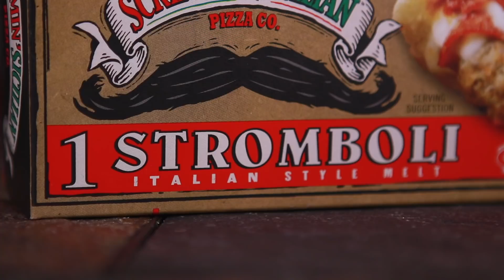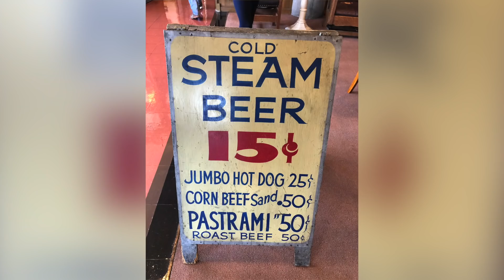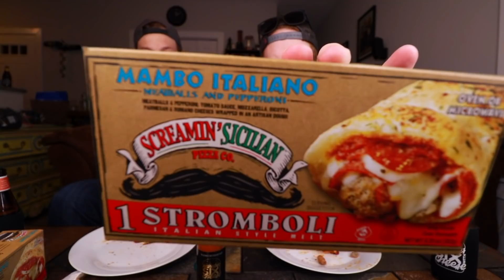Eating Screamin’ Sicilian’s Mambo Italiano Strombolis | *The Best Frozen Food Item* 🍕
Today, the Screamin' Sicilian brand wows us without even having a pizza in front of us. Here is a Mambo Italiano Stromboli. And it's perfect in every single way. If you have an air fryer, put these in there at 350 degrees for 15 minutes, turning halfway. 🍕

WE MADE OUR OWN NUMBER SIX WITH CHEESE HOT SAUCE

Our mailing address:
3023 N. Clark St.

Eric Bartgis
Rob G
Cindy Brown
Matthew Fritz
Ronald Ely
Dimitri Kaye
Dan Hunt

Antonio Martinez
Amanda Sartain
Matt Williams
Jessi Moths
Christopher Protain
William Tyler Finnell
Amanda Evans

James Lee
Joe Watt
Cedric Hurst

Brian Yaczik
Charles Currier
Elizabeth Rickard
Jeremy Walden
Slippy Jones
Curtis Kolbe
Chuck Gordon

TEAM WELBY!!
Matt Verdi
Brian Houser
Orin Dix
Kevin Fandry
Zako Ryan
Jeremy Nosser
Kourtny Basinger
Jacob Reed
Arthur Brown
MrVkng9099
Nick Wass
Kori Koschalk-Newmister
Debbie Ely
Cinny Hayes
Jackie Heroux

Brett
Mercedes White
Sean Griffin
Andre Smith
Toni Cooper
Kathy Jones
Matthew Bookin
Laura Saxton
Shelly Hudson
Matthew Romano
Bill Sinkinson
Dustin Ring
Alex Kalogeropoulos
Dawn Kotecki
CJ Gall
Matthew Menentowski
Jeff Ohlrich
Hannah-Elizabeth Morris
Michael Goodrich
Corey DeLaurentis
Starke M Rogers
Mark Cook
Big Mitch
Sean Hanley
Chad Munson
Batman
Steven Carrington
Michael Malone
James Smith
Tom Keller
Alex Nolly
CJ Moore
WonderMedia
Shay and Julie Moore
Dustin Anderson
Steven Berger
Joseph Rutherford
Steve Bradford
Matt McDaniel
Chris Voss
Justin E
Maggie Trendell
Lee Lawson
Steven Edgell
Chris McKay
Thori
Juliet Bagel
Doug Clemann
Jason Jones
Christopher Haines
Dawnn Gray
Chris Michela
Eric Ely
Eric McCloskey
Rajen Savjani
Lewis Mobey
Anjelica Jesus
Michael Hopper

Justin Tabor
Patrick Canale
Jason Harrison
Maggie Sue
Robert Johnson
Brian Finley
Drew Braston
Jewel M
Hansel Infante
Walter Heller
Bill Barrett
Jon R
Bailey Medlin
Johnny Is
Andy Armstrong
Jen Anderson
David Cooper
Dewey Cole
Chris Gutierrez
Becky Kelly
Molly
David Jackson

Kassi Johnson
Joe S
Doug H
Brandon Long
Kevin Kreiner
Scott Hinden
Dean Diamond
The Midwest Brew Review
Ryan Brown
Doug Hansen
Adam Ehlers
Robert Mattei
Randy Radabaugh
Erin Bell
Tiffany Myton
Colleen Maxwell
Justin Hazard
Amanda Harvey
Nearly Worthless
Jo Espanol
Josue Baez
It's Raining Babies
Joe Norskov
Sean Levings
Michael Medhurst
Matt Lewis